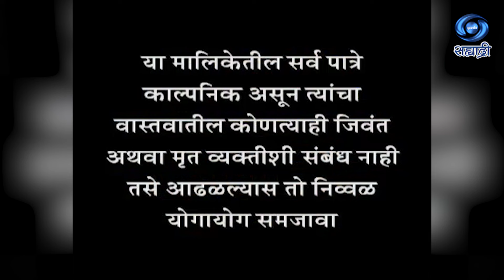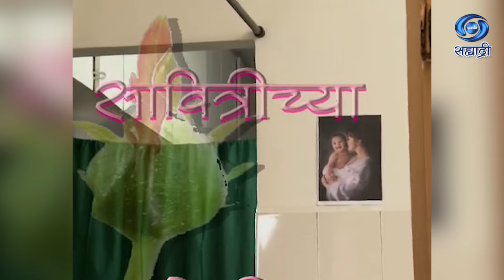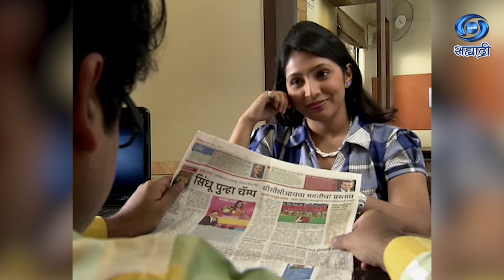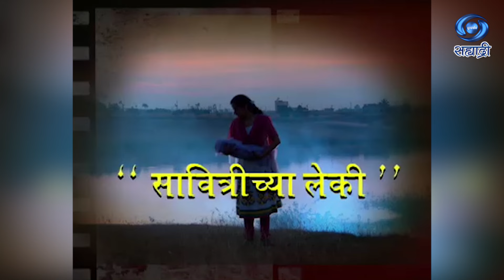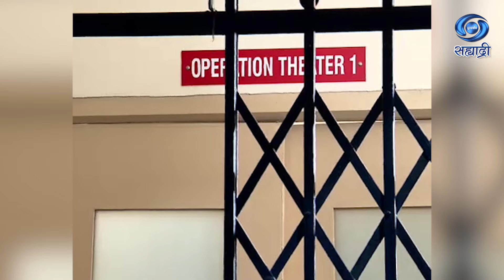Savitrichya leki - सावित्रीच्या लेकी - Ep.04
Savitrichya leki - सावित्रीच्या लेकी - संकल्पना मार्गदर्शन - मुकेश शर्मा...  कथा पटकथा संवाद - लक्ष्मीकांत देशमुख... शीर्षक गीत - सुरेश पवार... संगीत - मिलिंद हवालदार... दिग्दर्शक - विद्यासागर अध्यापक... निर्माता - दिग्दर्शक - डॉ. अश्विनी कुमार... जरुर पहा हा कार्यक्रम...
DD Sahyadri
Doordarshan Mumbai
Sahyadri Marathi
Show : Savitrichya leki...सावित्रीच्या लेकी
Artist : डॉ. शरद भुलाडिया
अदिती सारंगधर
अभिषेक कुलकर्णी
स्मिता ओक
सुप्रिया विनोद
अभिजीत झुंजारराव
अनुप वेलवलकर
मयुरा जोशी
चित्रा खरे
विजय अजनीकर
सेवा मोरे